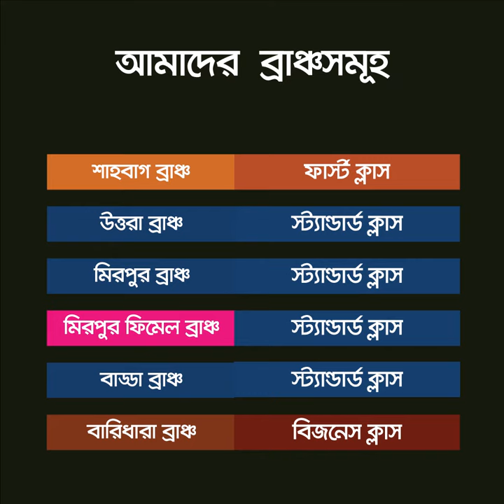ঢাকায় থাকার জায়গা খুঁজছেন? সুপার হোম দিচ্ছে আপনাকে রেডিমেড আবাসন ব্যবস্থা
ব্যাচেলরদের জন্য রয়েছে সকল ধরনের আবাসন ব্যবস্থা। আমাদের রয়েছে VIP সিঙ্গেল রুম, VIP ডাবল রুম, ২/৩/৪ জনের রেগুলার রুম, এবং মাল্টিফাংশনাল বেডিং। শুধু তাই নয়, যারা অল্প দিনের জন্য থাকতে চায় তাদের জন্য রয়েছে মাল্টিফাংশনাল বেডিং-এ ১/৩/৭/১৫ দিনের ট্রাই-আস প্যাকেজ।

৭ দিনের প্যাকেজ - ২,৯৯৯ টাকা থেকে শুরু
১৫ দিনের প্যাকেজ - ৪,৯৯৯ টাকা থেকে শুরু
মান্থলি প্যাকেজ - ৬,৯৯৯ টাকা থেকে শুরু

সুপার হোম দিচ্ছে ৩ বেলা খাওয়া, রিডিং রুম, এসি রুম, ফ্রি লন্ড্রি সার্ভিসসহ ৩০টিরও বেশি সুবিধা হাতের নাগালে!

ঢাকার উত্তরা, মিরপুর, বাড্ডা, বারিধারা ও শাহবাগে ছেলেদের এবং মিরপুরে একটি মেয়েদের শাখা রয়েছে।